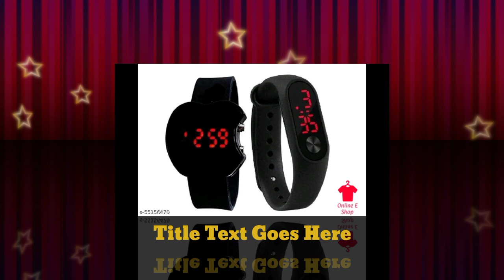online watch shopping